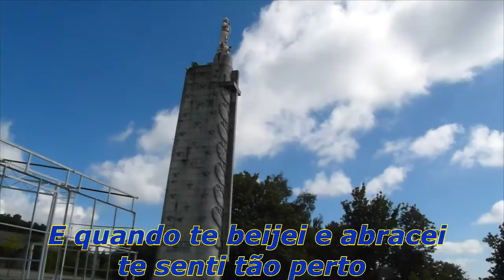Daydream Cover de Wallace Collection... com Imagens de Braga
Video curto com algumas imagens da cidade de Braga, (uma das mais belas cidades Portuguesas) tendo como base a musica (cover) - Daydream editada pelos Wallace Collection em 1969